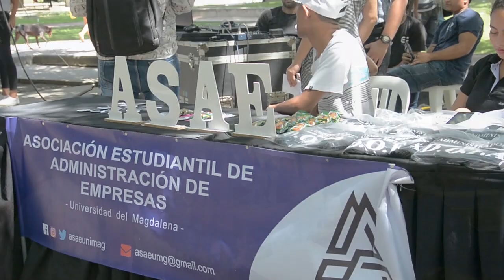BA405_FACULTAD DE CIENCIAS EMPRESARIALES Y ECONÓMICAS DE UNIMAGDALENA REALIZÓ RENDICIÓN DE CUENTAS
En la jornada de Rendición de cuentas se expusieron los aspectos más relevantes de la gestión académica, investigación, gestión de la extensión y proyección social, internacionalización, gestión de la calidad, gestión del bienestar y comunidad estudiantil de la Facultad de Ciencias Empresariales y Económicas de la Universidad del Magdalena.